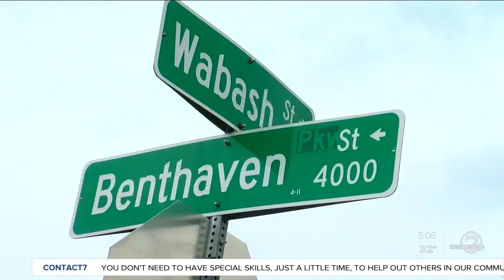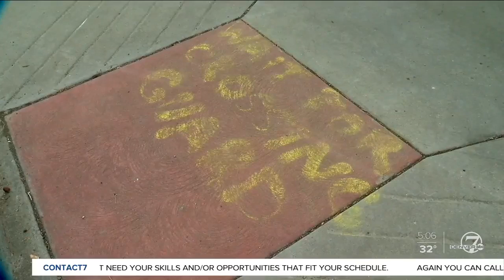Poudre School District making improvements after boy's death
The Poudre School District is trying to improve safety near its schools after a young boy was killed last year. Denver7's Liz Gelardi explains what those changes could look like.